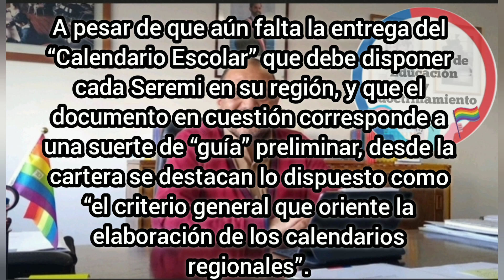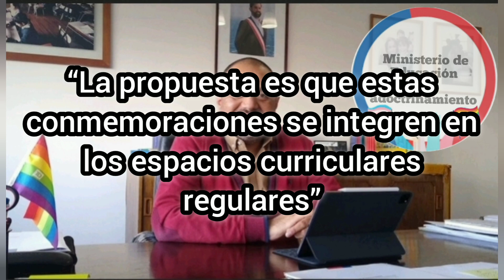Mineduc 🌈 2023, impulsa la trans3xualidad en los Niños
El año 2022 ya ha concluido, en el cual la mayoría de los niños volvieron a la educación  presencial, después de 2 años de clases online, a consecuencia de la la plan-demia mundial.
El 2022 estuvo altamente Marcado por el adoctrinamiento de género, impuesto por el gobierno de turno. Profesores adoctrinando niños, y apoderados que se han tragado el discurso de la comunidad del arcoiris, sin siquiera cuestionar.
Ya que en el tiempo del encierro fuimos bombardeados, por la agenda de género, por medio de la televisión, internet, musica, video juegos, peliculas y programas infantiles, que apuntaba directo a nuestros hijos. Pero esto no se detendrá aquí.
EL Gobierno de Chile está impulsando su agenda escolar 2023 atravez de mineduc.

Comenta
Comparte